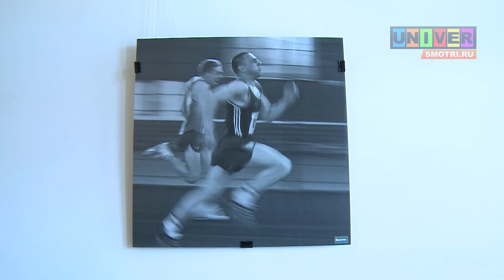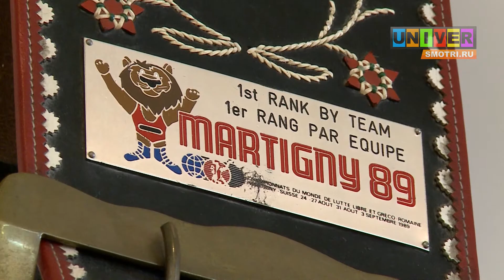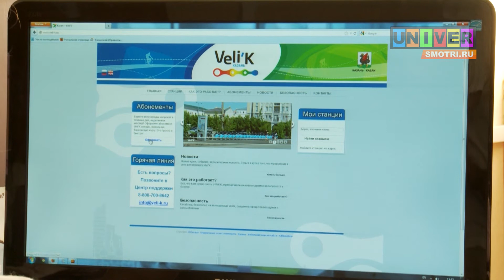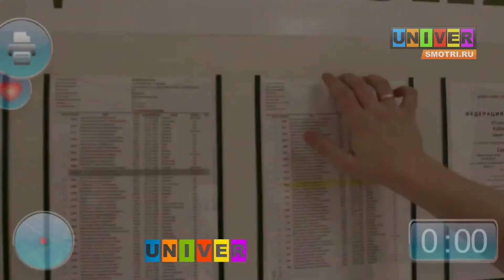Обзор новостей студенческого телевидения КФУ от 02.07.13